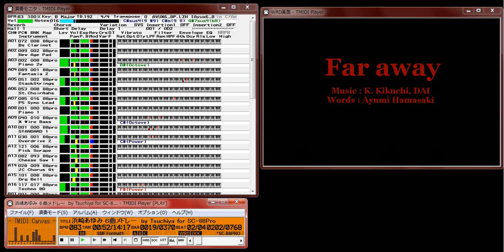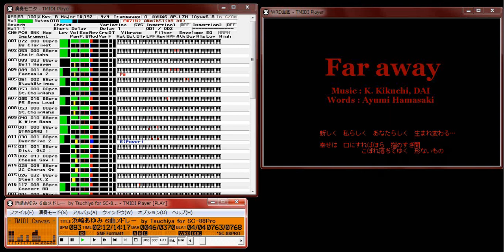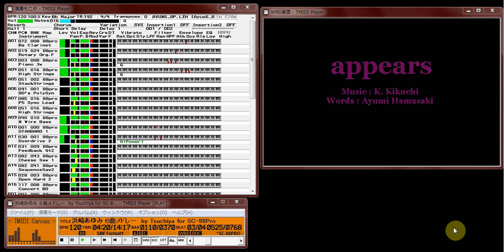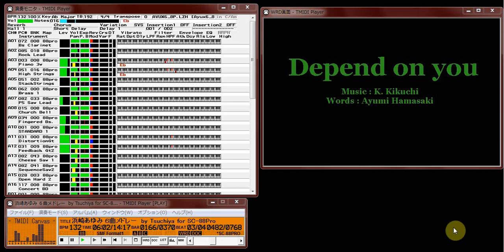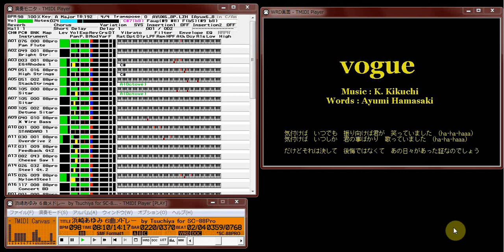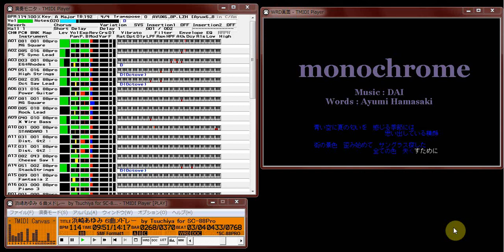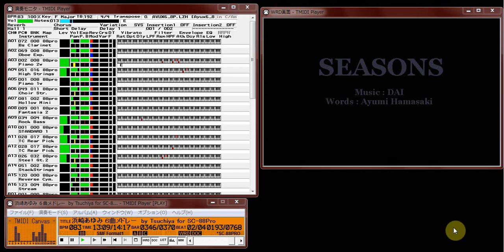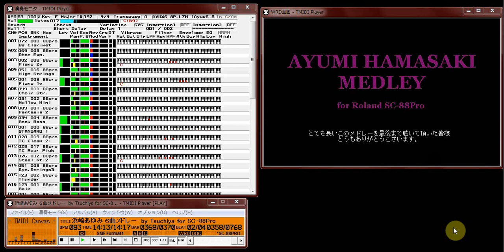【MIDI再生】浜崎あゆみ メドレー（Far away・appears・Depend on you・vogue・monochrome・SEASONS）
『浜崎あゆみ メドレー』
【 　曲　名　 】 【　作詞者名　】【　作曲者名　】
  1.『Far away』     浜崎あゆみ      菊池一仁、Ｄ･Ａ･Ｉ
  2.『appears』      浜崎あゆみ      菊池一仁
  3.『Depend on you』浜崎あゆみ      菊池一仁
  4.『vogue』        浜崎あゆみ      菊池一仁
  5.『monochrome』   浜崎あゆみ      Ｄ･Ａ･Ｉ
  6.『SEASONS』      浜崎あゆみ      Ｄ･Ａ･Ｉ
【アーティスト】浜崎あゆみ
【データ作成者】Tsuchiya
【 データ形式 】標準MIDIﾌｧｲﾙ(.MID) Format1(TimeBase=192)+WRD+MAG
【 作成ソフト 】Ballade for Windows Ver2.0 + MIX88 Ver1.83(ｼｪｱｳｪｱ)
【 画像ソース 】自作
【　対応音源　】SC-88Pro(互換含)専用。製作はSC-88Pro。ｿﾌﾄｳｪｱ音源不可。
【　動作確認　】MIDI/WRDとも､TMIDI Player Ver3.2.2で確認
                (DOS/V:Pentium3-450MHz､COMﾎﾟｰﾄ､Win98)
【 参考 】コンサートＤＶＤ(AYUMI HAMASAKI CONCERT TOUR 2000 第１＆２章)
          各アルバム「A SONG for XX」「Loveppears」「DUTY」
《コメント》
  ・前作「椎名林檎メドレー」から９ヶ月ぶり（だったと思います）、
    かなり、お久しぶりのアップロードになりました。またメドレーです。

  ・今回は浜崎あゆみをメドレーにしました。（マジで疲れました）
    全部で14分強と長いですが、聴いて頂ければ幸いです。
    ＣＭ等、一度は耳にした曲がほとんどだと思います。

  ・選曲は自分の好みで選びました。他のメドレー候補曲としては、
    ｢WHATEVER Ver.J｣､｢Trauma｣､｢LOVE-Destiny-｣､｢TO BE｣､｢Trust｣､｢immature｣
    等ありましたが、今回は外れました。

≪各曲について簡単にコメントを付けます≫
  1.『Far away』（某携帯電話ＣＭソング）
      バックで「グァーグァー」いっている音があるのですが、難しいので
      カットしました。全体的に難しい曲でした。

  2.『appears』（某化粧品ＣＭソング）
      メロディーが良い曲です。好きですこの曲。

  3.『Depend on you』（某ＰＳソフトオープニングテーマ）
      明るいノリの良い曲。今回作った６曲中、一番楽しく作れました。

  4.『vogue』     （某化粧品ＣＭソング）
      「流行」の意。シタールの音色が命？。やや神秘的なメロディー。

  5.『monochrome』（某飲料水ＣＭソング）
      今回一番泣かされた曲。リズム等含め88Proで出せない音が多すぎます。
      そこそこにまとまり？ました。

  6.『SEASONS』   （某フジ系ドラマテーマソング他）
      かなり有名なバラード。いい曲です。小川と小鳥のさえずり、雷雨を
      効果として入れてあります。

*  どんな感想でも構いません。何か感想頂けるととても嬉しいです。

Filename : AYUx6_8P.LZH
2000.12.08